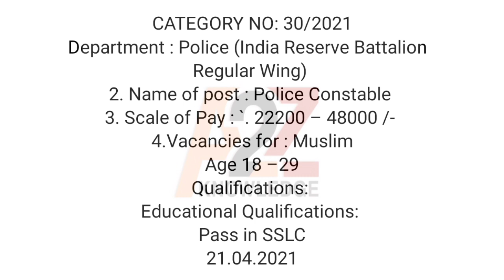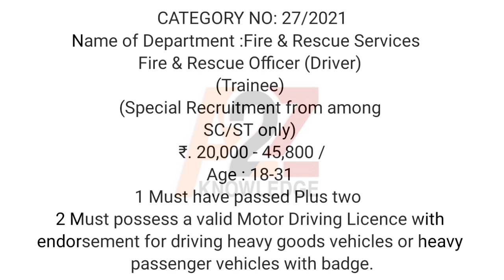Sub Inspector, Women sub inspector, Constable recruitment || KPSC latest notifications 2021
online job
Gulf jobs

IIT vacancies kerala jobs

latest jobs